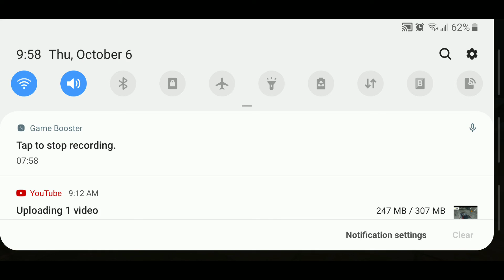carparkingmultiplayergameplay metalliccarbonfiber design